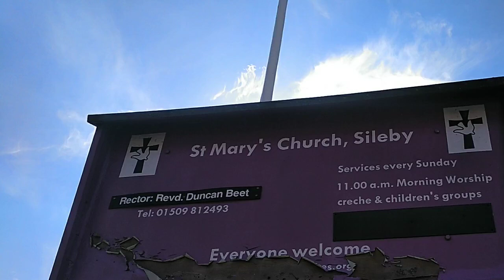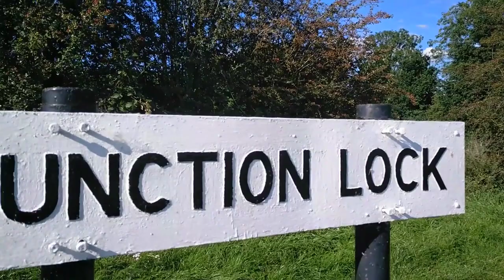St Mary’s church, Sileby – La iglesia de Santa Maria, Sileby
A grade II listed building, “the church dates from the 13th to 15th centuries, but was heavily restored and underpinned between 1878 and 1880”.
“The earliest part of the church building dates from the 12th century, which makes it over 850 years old”.

En el patio de la iglesia había una artista local dibujando el edificio, aparentemente en una misión para registrar todas las 310 iglesias de Leicestershire, enlaces más abajo.
La iglesia, catalogada de grado II, data de los siglos XIII al XV, pero fue restaurada y apuntalada entre 1878 y 1880.
"La parte más antigua del edificio data del siglo XII, por lo que tiene más de 850 años".

is licensed as a Creative Commons CC0 Public Domain dedication.